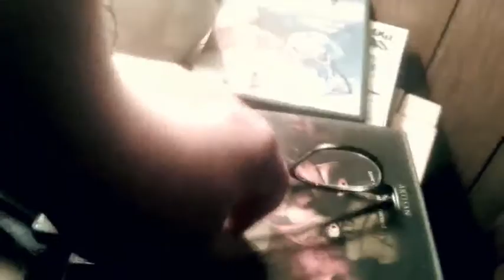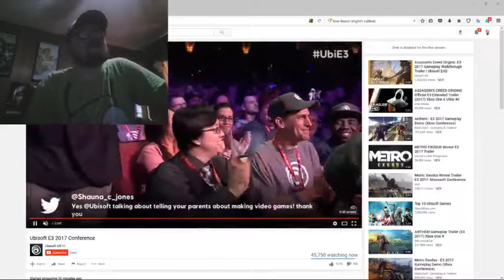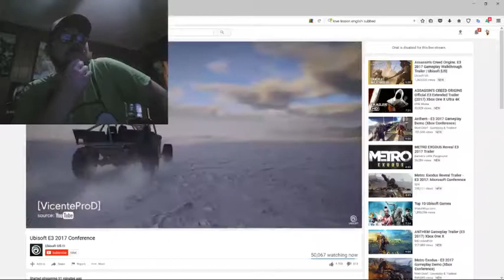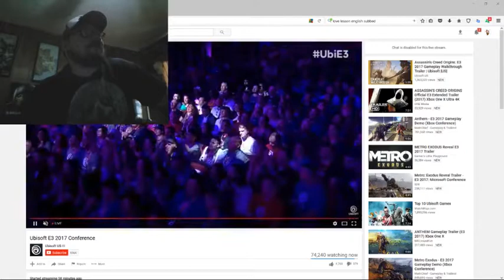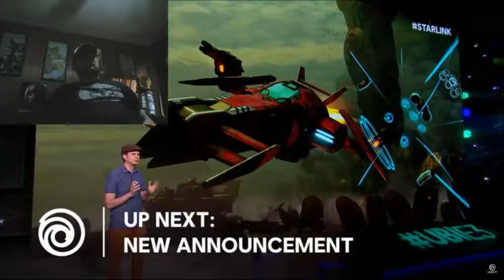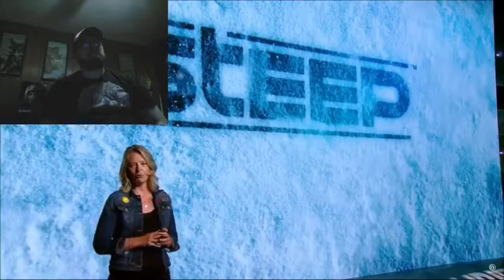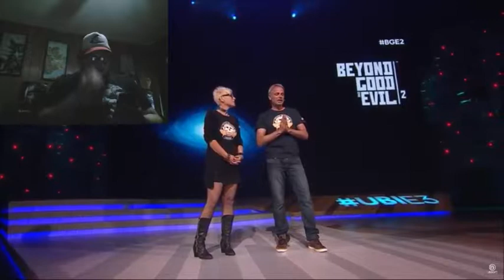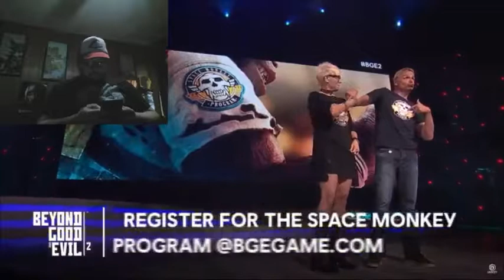Ashguy at E3 2017: Ubisoft Conference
My livestream of the awesome Ubisoft conference. in my own opinion, they won E3 this year.